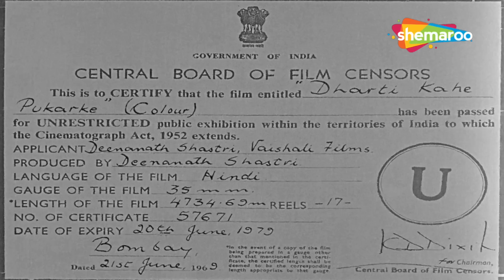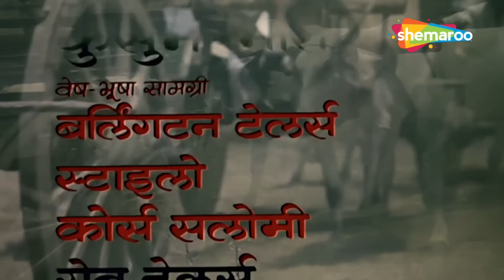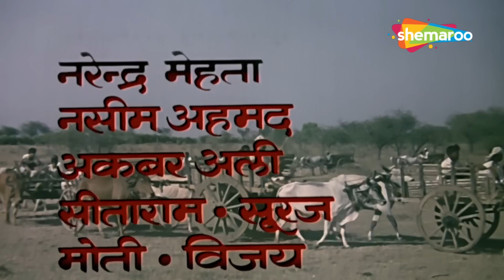धरती कहे पुकार के (Dharti Kahe Pukar Ke) - संजीव कुमार, जीतेन्द्र, नंदा, कन्हैयालाल - Full Movie HD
गंगाराम और शिव शहर में अपने भाई, मोती की शिक्षा मदद करने के लिए कर्ज़ लेते हैं, जिसे वे चुकाने में असमर्थ होते हैं। जब मोती को इस बारे में पता चलता है, वह उनकी मदद करने के लिए लौटता है।

In order to finance their brother Moti's education in the city, Gangaram and Shiv take a loan, which they are unable to repay. When Moti learns about this, he returns to help them.

Movie - धरती कहे पुकार के (Dharti Kahe Pukar Ke)  - 1969
Star Cast – Sanjeev Kumar, Jeetendra, Nivedita, Nanda, Kanhaiyalal, A.K.Hungal, Durga Khote, Asit Sen
Director – Dulal Guha
Producer –  Deenanath Shastri
Cinematographer - M. Rajaram
Story - Dulal Guha
Screenplay - Dulal Guha
Dialogues - B.R. Ishara
Editor - G.G. Mayekar